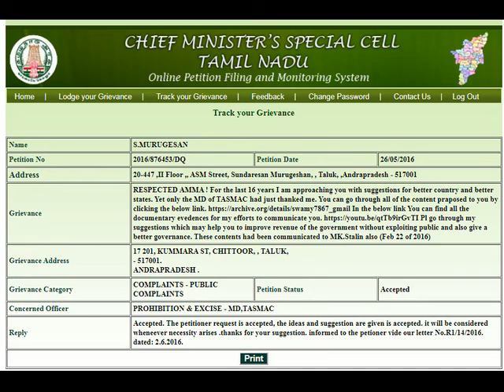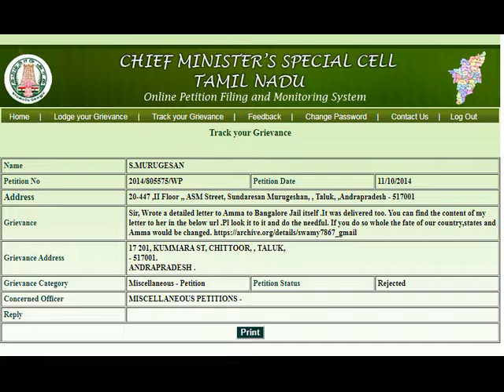மா.மி. எடப்பாடி அவர்களே ! (திறந்த வீடியோ மடல்)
இந்த வீடியோவின் கடைசியில் அத்தனை ஆதாரங்களும் தந்திருக்கேன்.

இதில் பிரஸ்தாபிக்கப்பட்டிருக்கும் மானிலகனவுகளுக்கான தொடுப்பு .

*எச்சரிக்கை

இந்த வீடியோ எந்த நொடியிலேனும் ஃபேஸ்புக் நிர்வாகத்தால் நீக்கப்படலாம்.